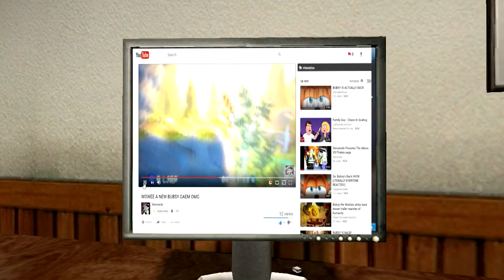BUBSY HAS RETURNED TO HIS PEOPLE!